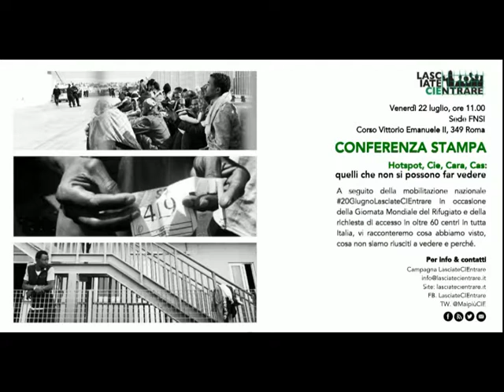Laura Liberto, Cittadinanzattiva Onlus. Conferenza Stampa LasciateCIEentrare, 22 luglio 2016.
Laura Liberto, Cittadinanzattiva Onlus. Conferenza Stampa LasciateCIEentrare presso FNSI - Federazione Nazionale Stampa Italiana, 22 luglio 2016.